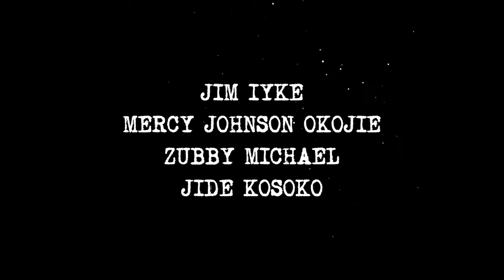PASSPORT | Official Trailer.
Here is something to look forward to as we approach the last quarter of 2022. After a successful theatre outing for 'The Wild Flower', Vincent okonkwo's VSL Media drops an enticing visual for their soon to be release movie...'Passport'. The movie which is schedule for theatre opening on September 2nd is directed by Dimeji Ajobola and will feature top Nollywood stars including: JimIyke mercyjohnson and zubbymichael .